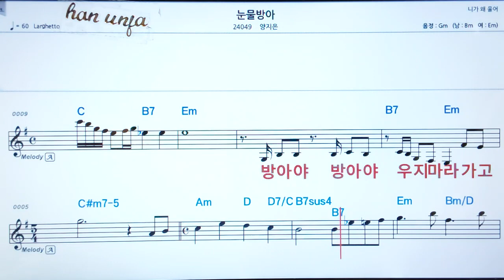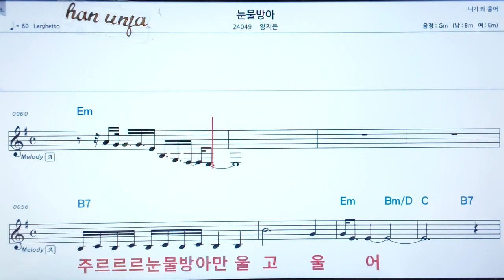💖눈물 방아/양지은 👍MR,가라오케 악보 코드 가사 ,Karaoke반주